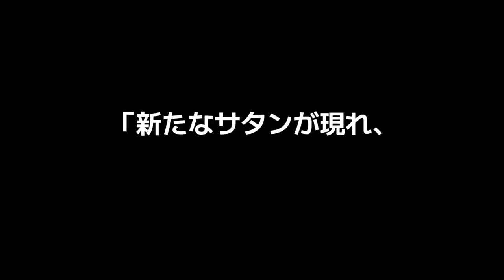『サイキック5 エターナル』プロモーション映像 PSYCHIC 5 ETERNAL - Trailer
東京ゲームショウ2022 TGS2022
Hall 2 N10「シティコネクション」ブースにてプレイアブル出展！

◆ゲーム紹介 - About
1987年にジャレコよりアーケードでリリースされた『サイキック5』をリメイク。本作は、広大な迷路を探索しながら捕まった仲間を救出し、魔王を倒すことが目的のアクションゲームです。浮遊感のあるジャンプアクションが特徴で、操作キャラクターには、女の子からお爺さんまで5人のサイキックが登場します。今作では、原作で馴染み深い縦画面のアーケードモードにくわえて、16：9のワイド画面モードや分割画面での2人同時プレイモードも実装。また、グラフィックはリファインしたバージョンとクラシックスタイルを切り替えが可能です。さらに、原作のサウンドを手掛けた作曲者・坂本慎一氏による新アレンジ音源が楽しめます。

This is a remake of Psychic 5, a game released in 1987 on arcades. This game is an action game and your goal is to save your friends in a vast maze kept by the Demon King. Your jumps are floaty and you can play 5 different characters, from a little girl to an old gramp. It features an arcade mode with the old vertical screen, but also a brand new 16:9 screen ratio and a 2 player mode - in which 2 players share the screen. And that's not all: you can switch between the old graphics and new ones made for this new title. As for the soundtrack, new arrangements were done by Shinichi Sakamoto, the original composer of the arcade version.

◆製品情報 - Product Info
タイトル：サイキック5 エターナル
プラットフォーム：Nintendo Switch
発売予定時期：2023年 春

Title : Psychic 5 Eternal
Platform : Nintendo Switch
Date of release : Spring 2023